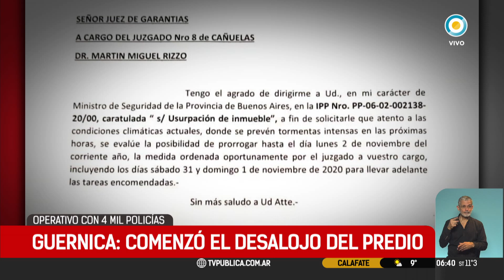Comenzó el desalojo de las tierras de Guernica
El operativo policial es encabezado por el ministro de Seguridad bonaerense Sergio Berni luego de idas y vueltas en tribunales para que se suspendiera. Hay más de cuatro mil policías para sacar más de 600 familias que no lograron acordar con el gobierno provincial.